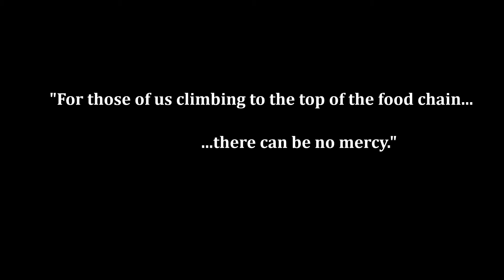Coming Soon "Curb Stomp"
A fun video I put together mimicking a movie trailer with a lot of punches and kicks lol

The credits at the end is my favorite part!